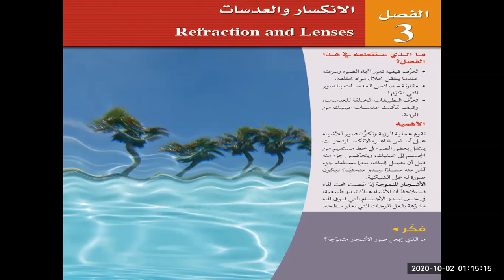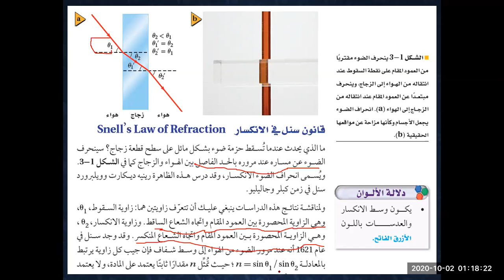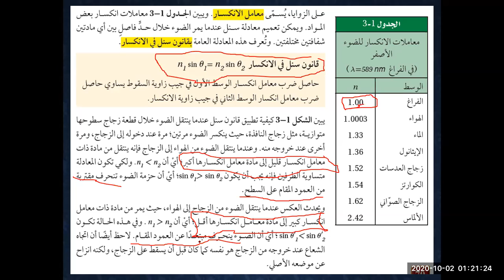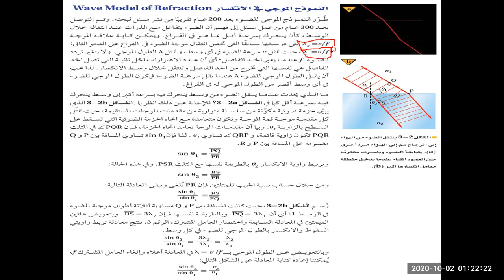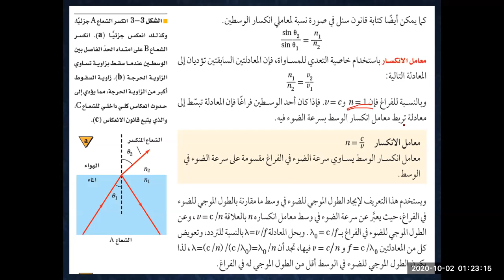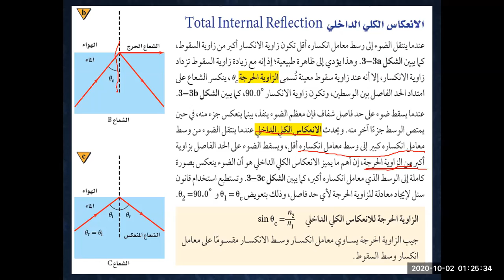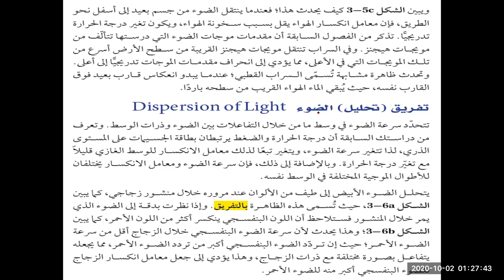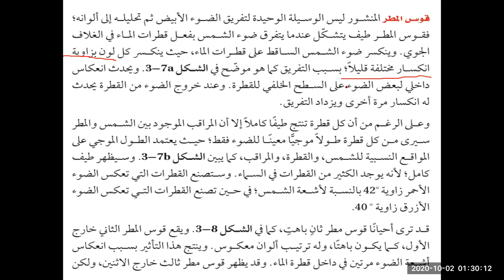فيزياء 3 ثالث ث الفصل الثالث الدرس الاول انكسار الضوء